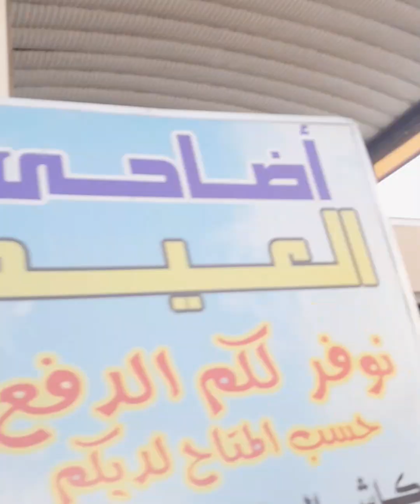ঈদ এ গরুর মাংস খাইতে খাইতে হতাশ হয়ে ফাংগাস মাছের খুজে লিবিয়া দেশে 🇱🇾